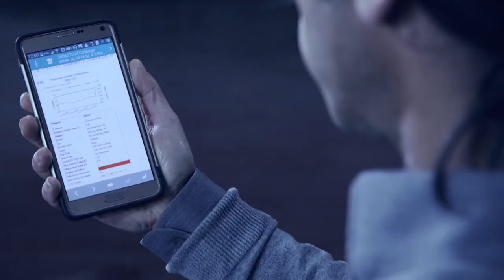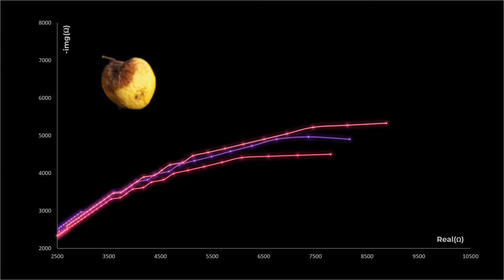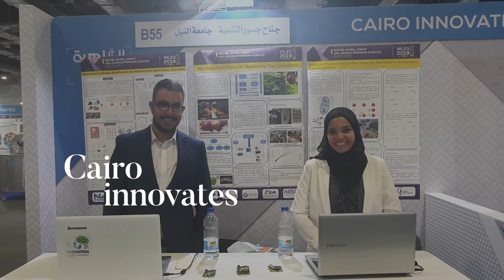Novel Intelligent and Leading Emerging Sciences conference (NILES 2019) - Opening video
The IEEE conference #48431 Novel Intelligent and Leading Emerging Sciences conference (NILES 2019) organized by NISC and funded by ASRT as part of JESOR project.